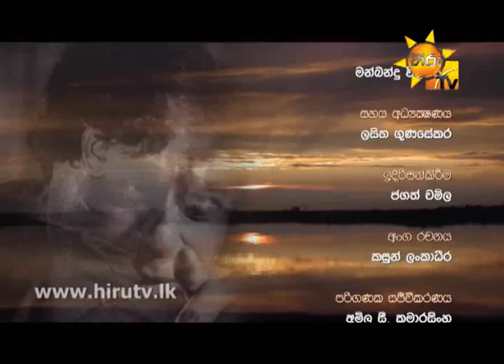UTHTHARITHARA EPISODE 12 Dharmasiri